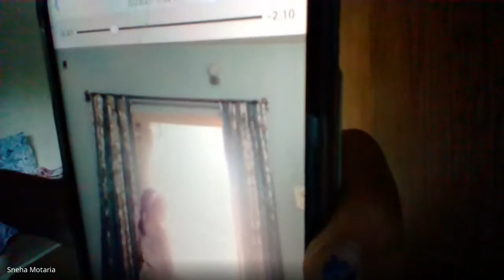01.07.2021 Dance (Aankh Maare)-US Students Summer Camp Day 5-B2